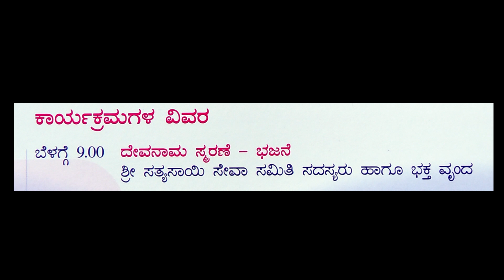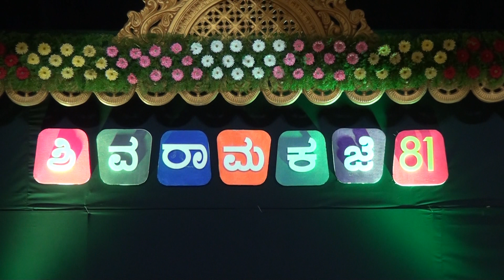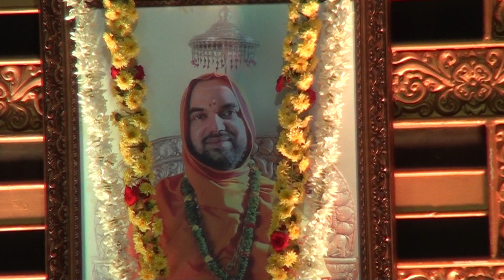"ಶಿವರಾಮ ಕಜೆ - 81", ಭಾಗ - 1, ದೇವನಾಮ ಸ್ಮರಣೆ - ಭಜನೆ; ಶ್ರೀ ಸತ್ಯ ಸಾಯಿ ಸೇವಾ ಸಮಿತಿ ಸದಸ್ಯರು ಹಾಗೂ ಭಕ್ತವೃಂದ.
ಶ್ರೀ ಶಿವರಾಮ ಕಜೆಯವರಿಗೆ ಸಹಸ್ರಚಂದ್ರ ದರ್ಶನ ಸಂಪನ್ನವಾದ ಶುಭ ಸಂದರ್ಭದಲ್ಲಿ ಜರಗಿದ ಅವಿಸ್ಮರಣೀಯ ಕಾರ್ಯಕ್ರಮಗಳ ಸರಣಿ.
ದಿನ : ಭಾನುವಾರ,  20, ಮೇ, 2018 ;
ಸ್ಥಳ : ಜನಭವನ, ಪೆರಾಜೆ ಮಾಣಿ ಮಠ, ಪುತ್ತೂರು-ಮಾಣಿ ರಸ್ತೆ, ದಕ್ಸಿಣ ಕನ್ನಡ ಜಿಲ್ಲೆ.